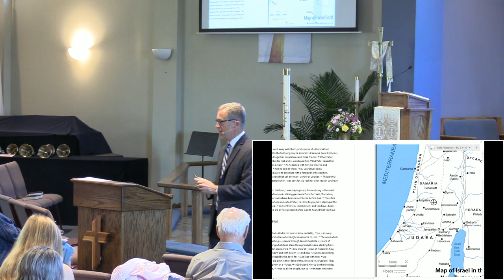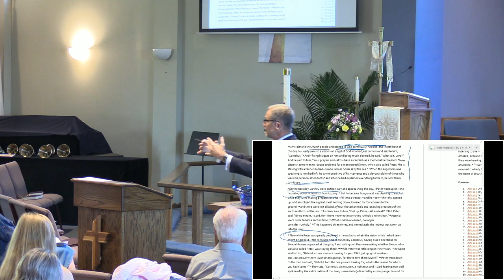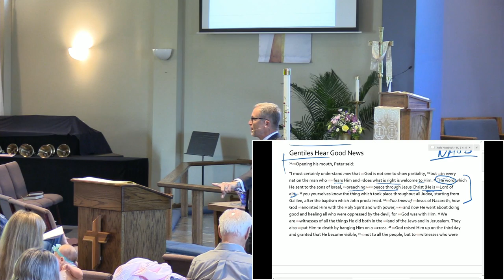2018-05-06 - - Bible Study - Acts 10 - Rev. Dr. Joel Biermann